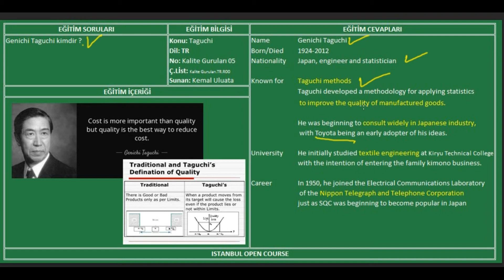Genichi Taguchi kimdir ? - Bir Kalite Gurusu - 5/5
Japonya’da kalite devrimine fikirleri ile önemli katkıda bulunan yönetim düşünürlerinden birisi olan Genichi Taguchi Japonya’da doğdu. Mühendislik eğitimi gördü.
            Taguchi, “kalite mühendisliği” kavramının fikir babası olarak kabul edilir. Taguchi’nin bu alandaki fikirlerini ve katkılarını şu şekilde özetlemek mümkündür:

Kalite mühendisliği ürün ve süreç kalitesini iyileştirmek için “istatistiksel deney tasarımı”nın önemi üzerinde durur. İstatistiksel deney tasarımı, organizasyonda kalite geliştirme çalışmalarında kullanılan, kontrol edilebilen ve kontrol edilemeyen değişkenlerin hedef kalite parametresi veya parametreler üzerindeki etkilerini belirler. Özetle, Taguchi, ürün ve süreç tasarımında deneysel tasarımın önemini vurgulamıştır.